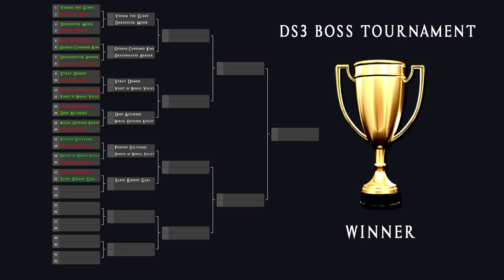Dark Souls 3 - Slave Knight Gael VS. Ancient Wyvern!